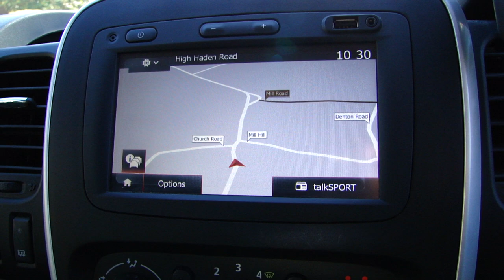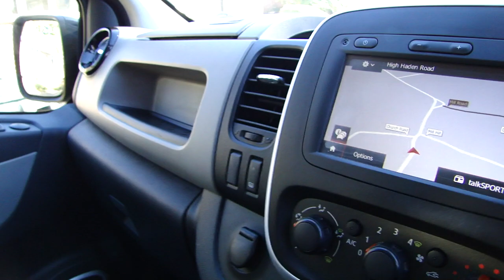2016 Renault Trafic DCI Sport PVSsportline Special Edition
Welcome to Our Stunning Special Edition PVSsportline Renault Trafic, Upgraded To our specification Including 18" Alloy Wheels, Rear Spoiler, Roof Rails, & Chrome Side Bars. Presented In Jet Black Metallic, And Benefiting From All The Usual Trafic Sport Equipment, 1 Owner From New, Full Service History, Supplied With 2 Remote Keys, Features Include: Touch Screen Navigation, DAB Radio, Reverse Camera With Rear Parking Sensors, Cruise Control A/C. A Fantastic Van Ply Lined And ready To Go To Work!